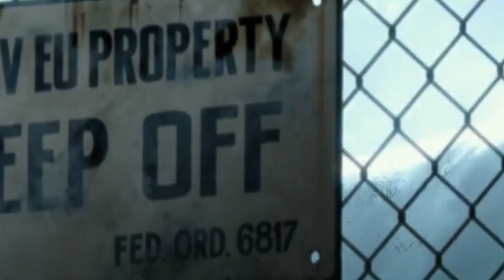eery - Her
Asuka langley AMV